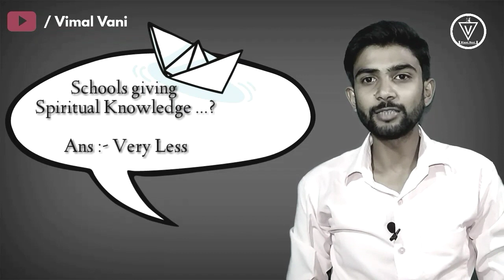Right age for spirituality || By Vivekanand Vimal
You will find answers of these questions in this video -
1.What is the Right age for spirituality.
2. When someone should become spiritual ?
3. Is young age good for spirituality ?
4. Is old age right for spirituality ?
5. Old age vs modern age spirituality.
6. What is the difference between old age and modern age spirituality ?

इन सवालों के जवाब आपको इस वीडियो में मिलेंगे -
1. अध्यात्म के लिए सही उम्र क्या है?
2. जब किसी को आध्यात्मिक बनना चाहिए?
3. क्या युवावस्था आध्यात्मिकता के लिए अच्छा है?
4. क्या अध्यात्म के लिए बुढ़ापा सही है?
5. वृद्धावस्था बनाम आधुनिक युग अध्यात्म।
6. बुढ़ापे और आधुनिक युग की आध्यात्मिकता में क्या अंतर है?